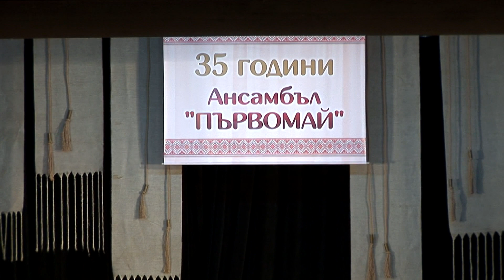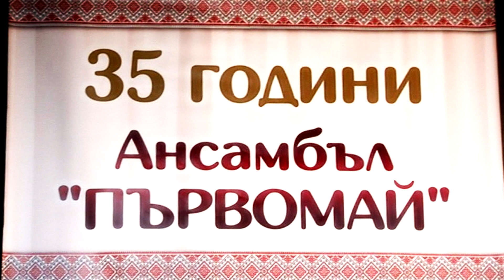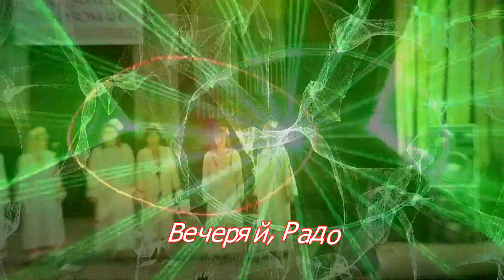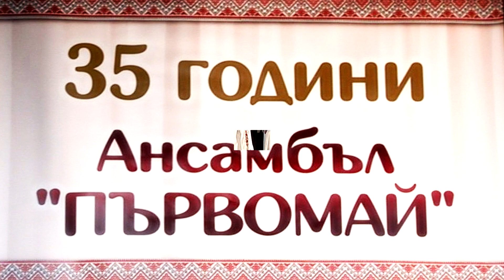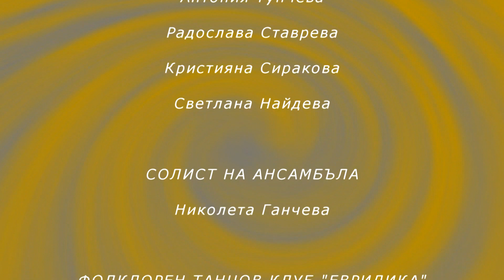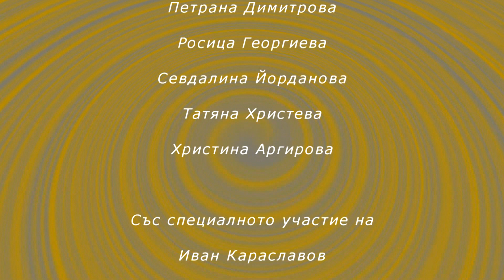35 години Ансамбъл Първомай - 17 МАЙ 2019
* НЕ ЗАБРВЯЙТЕ ДА СИ ВКЛЮЧИТЕ НАСТРОЙКА - HD 1080p ЗА ПО-ДОБРО КАЧЕСТВО НА КАРТИНАТА

  ВИДЕОРЕАЛИЗАЦИЯ: "МУЗИКАЛЕН СВЯТ - МС"

       В КОНЦЕРТА ВЗЕХА УЧАСТИЕ:

       ЖЕНСКИ НАРОДЕН ХОР
С ХУДОЖЕСТВЕН РЪКОВОДИТЕЛ
              КИЧКА ПЕТКОВА

КИНКА ДИМИТРОВА
БОНКА ХАДЖИГЕНОВА
ТОСКА КАЛОФЕРОВА
СТОЙКА ДИМИТРОВА
НИКОЛИНА АТАНАСОВА
РАДКА БОЙЧЕВА
ЮЛИЯ АНГЕЛОВА
РОСИЦА БЛАГОЕВА
МАРИЯ ГРОЗЕВА
РАДОСЛАВА СТАВРЕВА
ВЕСЕЛИНА ПАШЕВА
ТАТЯНА ЧУРЧУЛИЕВА
НЕВЕНКА ЧАЛЪКОВА
ПЕНКА КАРАСЛАВОВА
СТАНКА АНГЕЛОВА
НЕДЯЛКА ГЕОРГИЕВА
ЗОРКА КАРАЗАПРЯНОВА

МЪЖКА ФОЛКЛОРНА ГРУПА
 „СТЕФАН ФИЛИПОВ”

СТЕФАН СТЕФАНОВ
ЛЮБЕН ЛЮБЕНОВ
АПОСТОЛ АПОСТОЛОВ
ЖЕЛЯЗКО ДИМИТРОВ
АНГЕЛ АНГЕЛОВ
ПЕТКО ГАЙДАДЖИЕВ
ДЕЧО МАЛКОВ
ГЕОРГИ ИВАНОВ

          ОРКЕСТЪР „ДИОНИС”
  РЪКОВОДИТЕЛ - ПЕТЪР ТЕНЕВ

ПЕТЪР ТЕНЕВ - АКОРДЕОН
ПЛАМЕН ДОБРЕВ - КАВАЛ
СТОЙЧО СТОЕВ - КЛАРИНЕТ
ПЕТЪР КЪНДЕВ - ГЪДУЛКА
ИВАН СТАВРЕВ - УДАРНИ

                ДУЕТ
ЮЛИЯ И АНГЕЛ АНГЕЛОВИ

   КВАРТЕТ „АУРА”
АНТОНИЯ ТУНЧЕВА
РАДОСЛАВА СТАВРЕВА
КРИСТИЯНА СИРАКОВА
СВЕТЛАНА НАЙДЕВА

    СОЛИСТ НА АНСАМБЪЛА
НИКОЛЕТА ГАНЧЕВА

ФОЛКЛОРЕН ТАНЦОВ КЛУБ  ,,ЕВРИДИКА"
С РЪКОВОДИТЕЛ Донка Тодорова

Анета Лозева
Габриела Ванчева
Гергана Колева
Даниела Георгиева
Елена Джангозова
Ирина Петкова
Нина Шейтанова
Петрана Димитрова
Росица Георгиева
Севдалина Йорданова
Татяна Христева
Христина Аргирова

СЪС СПЕЦИАЛНОТО УЧАСТИЕ НА
ИВАН КАРАСЛАВОВ

        ВОДЕЩА
АНА СИРАКОВА
Video: Musical World-MS